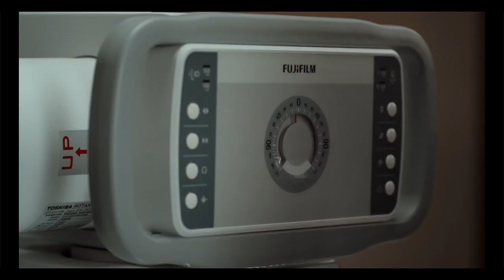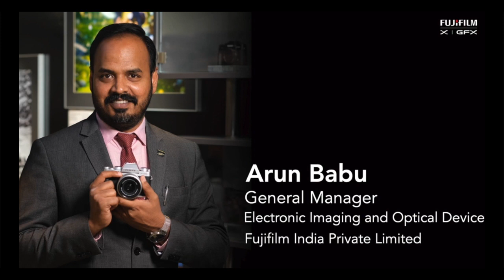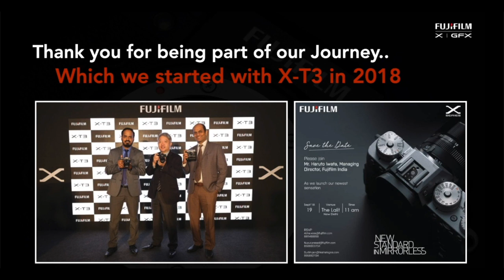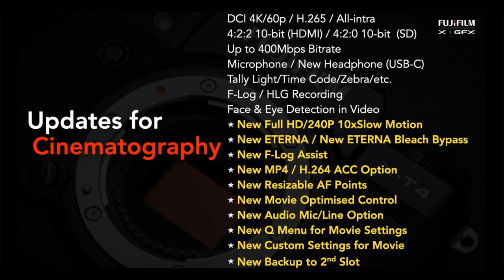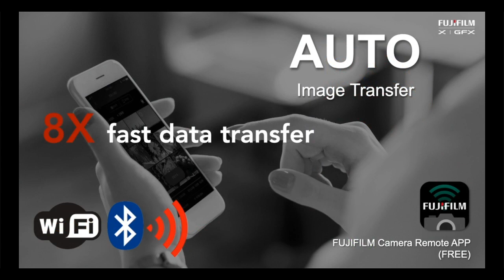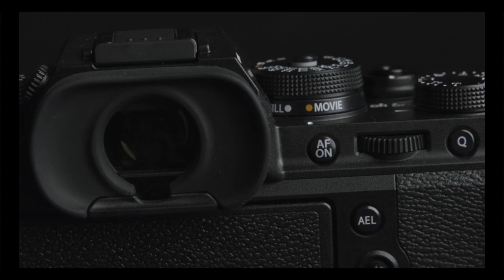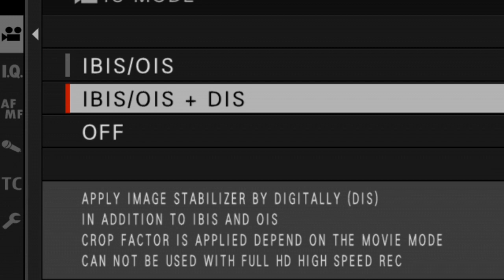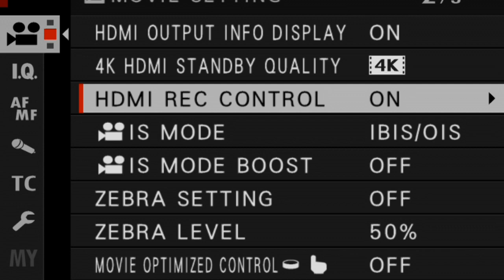X-T4 Launch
Welcome & Thank You all for Joining us for the  launch of the Most Awaited Mirrorless camera of the year Fujifilm X- T4.

For the Launch we have with us :
Mr. Toshihisa Iida - General Manager (EID & OD  Division  for Fujifilm Corporation),
Mr. Haruto Iwata- Managing Director (Fujifilm India) &
Mr Arun Babu - General Manager (EID & OD  Division for Fujifilm India )

The Launch will be followed by live Q & A  session about the camera by Fujifilm India Product Team.

Regards
Fujifilm X India